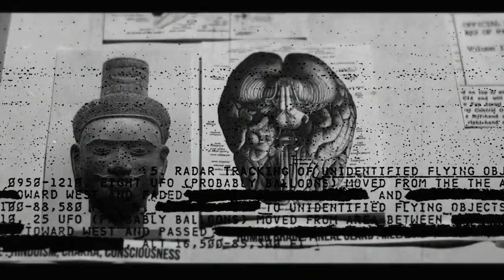The One-Man Environmental Disaster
Like many inventors, Thomas Midgeley Jr. was certainly driven -- but he seemed driven to constantly create increasingly dangerous, deadly substances.

This is an excerpt from "Listener Mail: The "Most Dangerous Man" and the Looming Threat of Trigger Laws." As more and more Americans become concerned about various Supreme Court rulings being overturned, people across the country are trying to figure out just what happens when a trigger law goes into effect. All this and more in this week's listener mail.

CHAPTERS
00:00 - Intro
00:23 - Conspiracy Fozzy Chimes in
02:09 - Who is Thomas Midgley
06:40 - He Knew
08:18 - It Gets Worse...